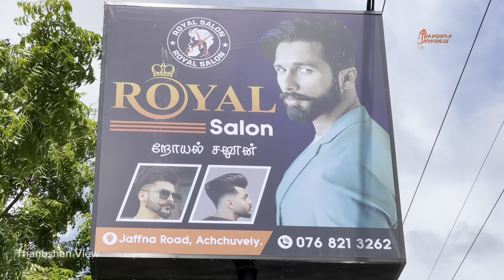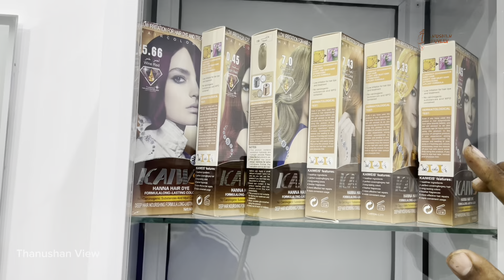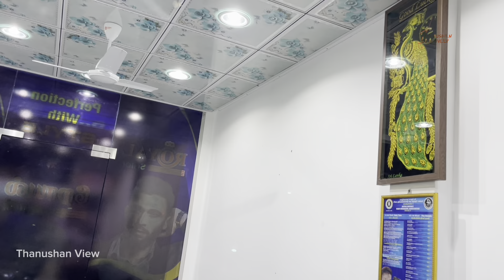🇨🇭வெளிநாட்டை விட யாழ்ப்பாணத்தில் லட்சக் கணக்கில் உழைக்கலாம் | சாதிக்கத்துடிக்கும் இளைஞன்| Jaffna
வெளிநாட்டை விட யாழ்ப்பாணத்தில் லட்சக் கணக்கில் உழைக்கலாம் |சாதிக்கத்துடிக்கும் இளைஞன்.

sannathytemple pongal
sannathi Festival

இந்த காணொளியை முழுமையாக பார்த்து உங்கள் கருத்துக்களை பதிவிடுங்கள்.

உங்களுக்கு ஏதாவது சந்தேகங்கள்/ குறைகள்/ நிறைகள் இருந்தாலும் கமெண்ட் பண்ணுங்கள்.